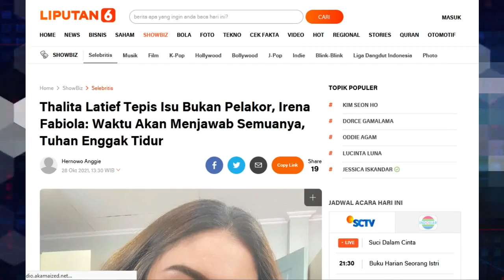Thalita Latief Tepis Isu Bukan Pelakor, Irena Fabiola Waktu Akan Menjawab Semuanya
Thalita Latief Tepis Isu Bukan Pelakor, Irena Fabiola: Waktu Akan Menjawab Semuanya, Tuhan Enggak Tidur